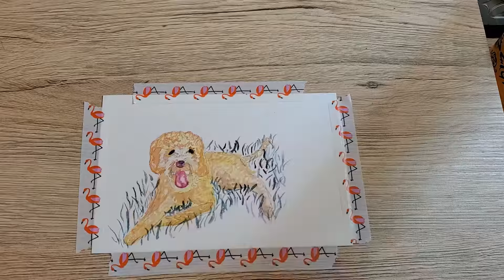Watercolor | LabraDoodle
His name is Bear he is a dear friend's dog. This is a Hyperlapse of my process. A simple approach to painting the complicated Labradoodle hair.
-Daniel Smith essential set
-strathmore postcard paper
-craftsmart brushes
-scotch washi tape